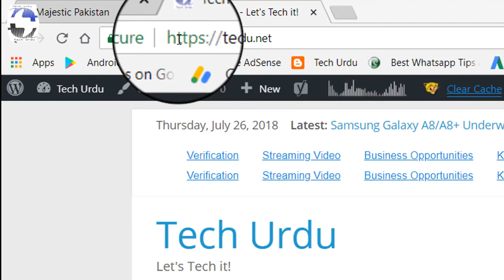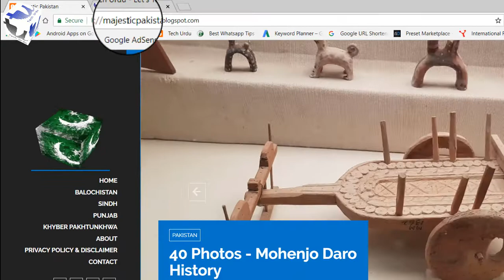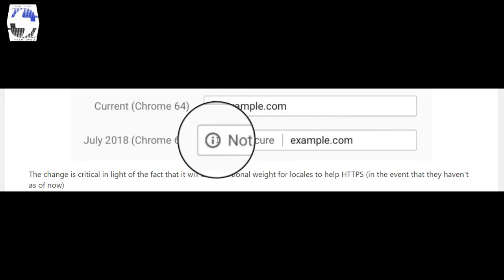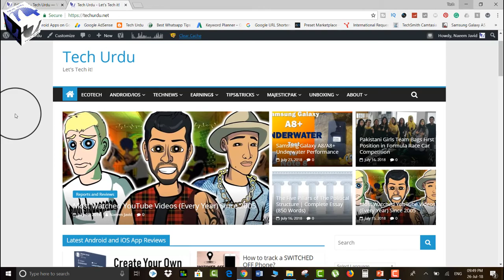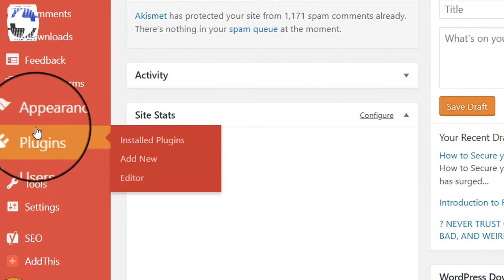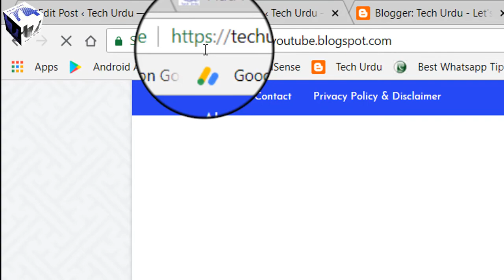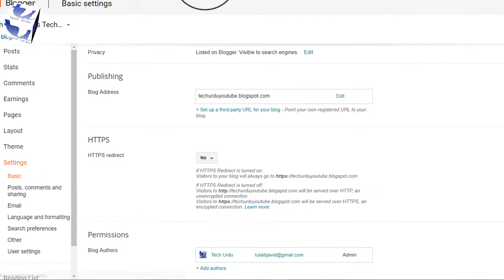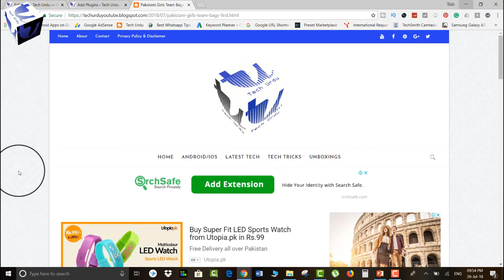How to Secure your Blogger/WordPress Website? | HTTP to HTTPS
Assalam-O-Aleikum and Welcome to Tech Urdu, HTTPS appropriation has surged in the course of recent years, for the most part on account of the accessibility of free SSL/TLS certifications. Browser vendors have also been encouraging sites to switch to HTTPS, and Google said earlier this year that Chrome would eventually mark all HTTP-only sites as ‘Not Secure.’

HTTPS ensures the connection between you and the site you’re visiting is secure, meaning the content cannot be tampered with by your ISP or government. Beyond that, most newer browser features (like Service Workers, which allow sites to send notifications) are blocked on insecure connections.

In this video, we'll discuss how you can secure your Blogger (BlogSpot) and WordPress sites.

▶👩‍💻👨‍💻 List of All Tech Urdu Videos 📽🎮